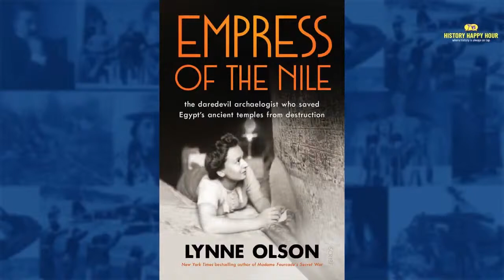History Happy Hour Episode 156: The Woman Who Saved The Temples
This week on History Happy Hour: She was a real-life Indiana Jones– an intrepid archeologist who outwitted the Gestapo in WWII, and went on to lead an extraordinary effort to save ancient Egyptian temples from the floodwaters of the Aswan Dam. “You don’t get anywhere without a fight, you know,” said Christiane Desroches Noblecort.” If I became a brawler, it was out of necessity.”

In this encore episode, Chris and Rick welcome back author Lynne Olsen to discuss her new book: Empress of the Nile: The Daredevil Archaeologist Who Saved Egypt's Ancient Temples from Destruction. Meet the woman who had the courage to stand up to Egyptian President Abdel Nasser and French president Charles DeGaulle – with a surprise assist from Jackie Kennedy!